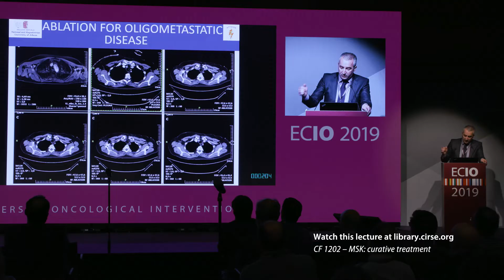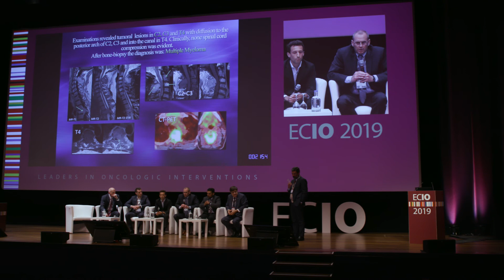ECIO 2019 - MSK curative treatment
ECIO 2019 featured an emphasis on treating oligometastatic disease. We spoke to Dr. Jack Jennings and Prof. Dimitrios Filippiadis for more insight on how MSK interventional oncology has evolved from palliative treatment to treating with curative intent.

Watch the MSK curative treatment session and browse the corresponding on the CIRSE Library.

Please note that due to the COVID-19 pandemic, ECIO 2020 has been postponed to take place from November 2-5 in Nice, France.